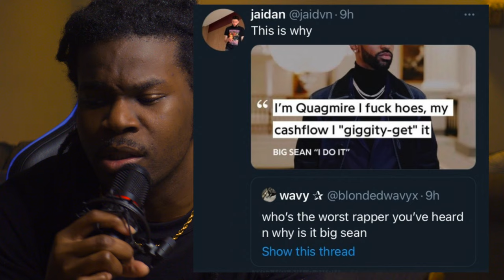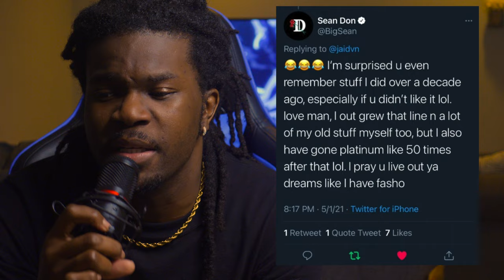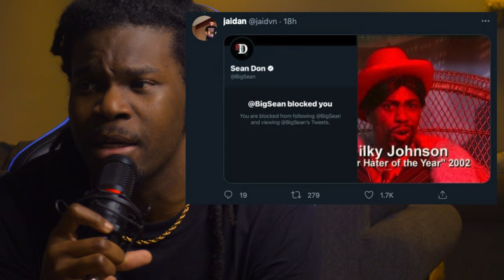Big Sean Allegedly Blocks Twitter User For Bringing Up Questionable Bars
Big Sean Allegedly Blocks Twitter User For Bringing Up Questionable Bars, and I don’t know if I can defend him lol. Man survived a tree hitting a portable toilet while he was inside. Floyd Mayweather speaks on the reason why he decided to take the fight with Logan Paul. Lil Yachty most recent mixtape does terrible numbers it’s first week.

Stories:
00:00 - Beginning
00:58 - Port-a potty
05:01 - Floyd Mayweather
10:05 - Lil Yachty
11:29 - Big Sean (Main Story)